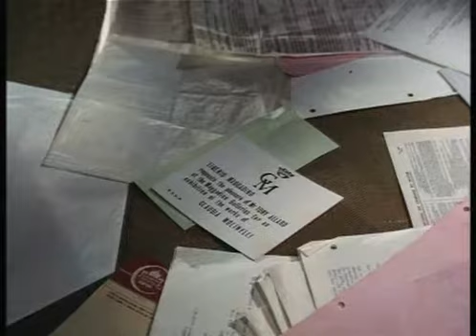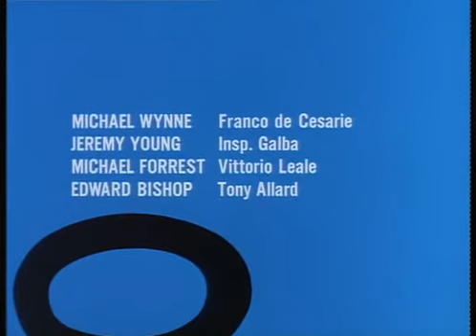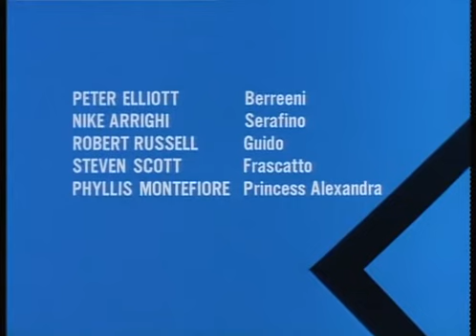Swiety S05E08 Człowiek ktory uwielbial lwy - The Man Who Liked Lions